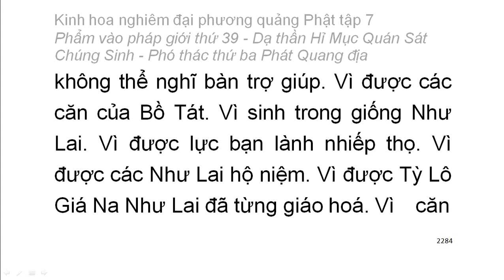Tập 7: Kinh hoa nghiêm: Phẩm vào pháp giới thứ 39 - Thiện Tài tham vấn 53 vị thiện tri thức (144)